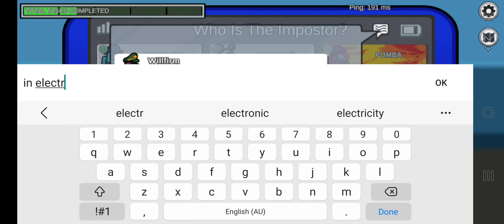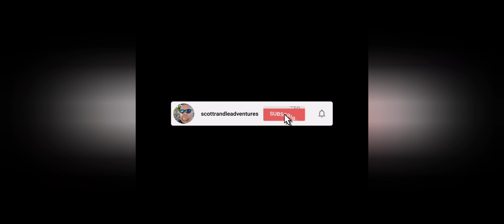Among Us ( mobile edition)